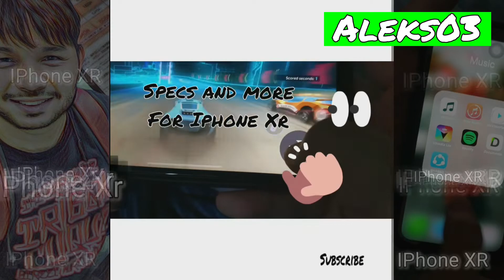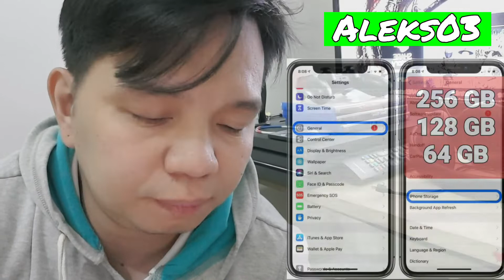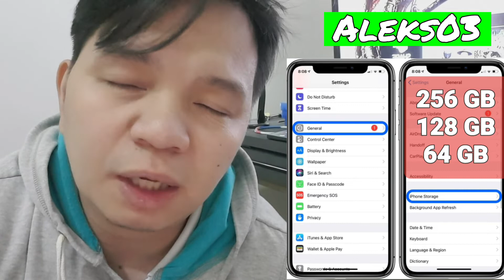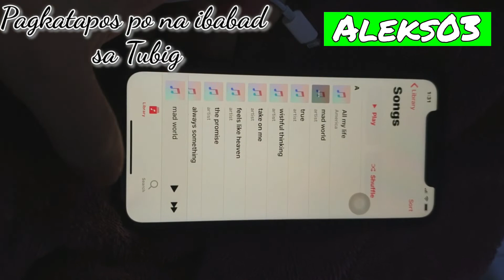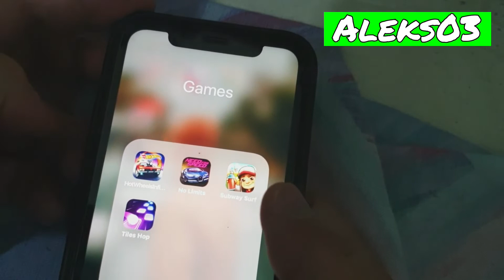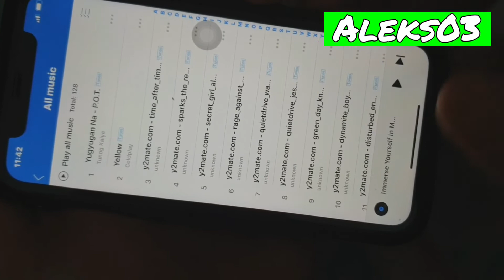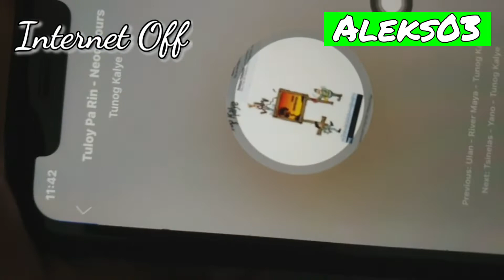IPHONE XR Testing In Water And Quality (Successfull).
Ang Iphone XR maganda po ang Quality at Successfull siyang Gamitin Tips ko lang po ito para sa mga hindi nkakaalam.

Need permission and respect to owner of this Video.

Salamat po mga kabayan
God bless po sa lahat ng vloggers.